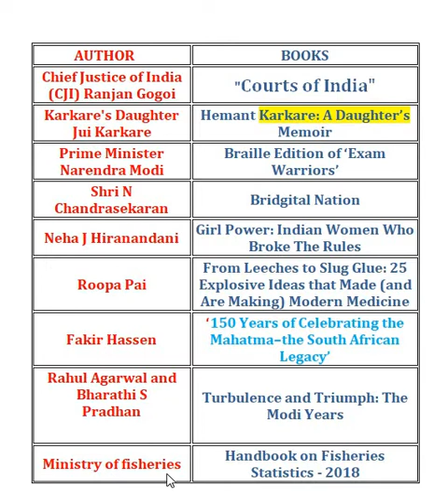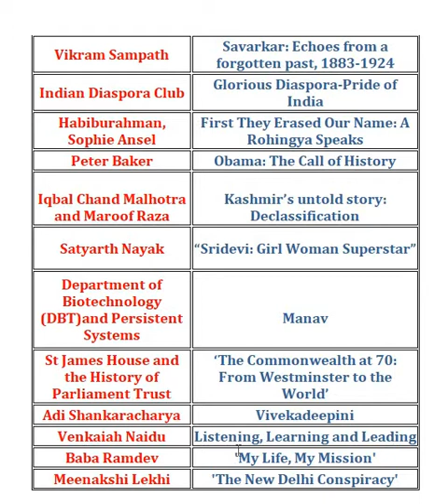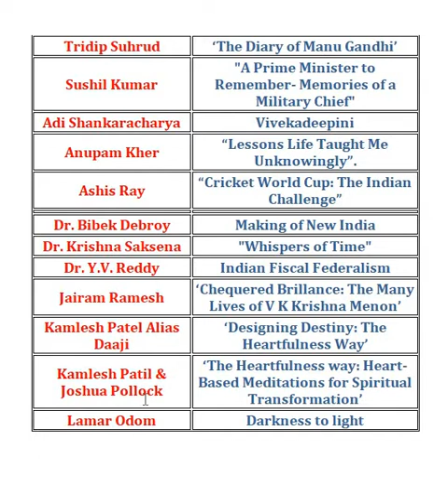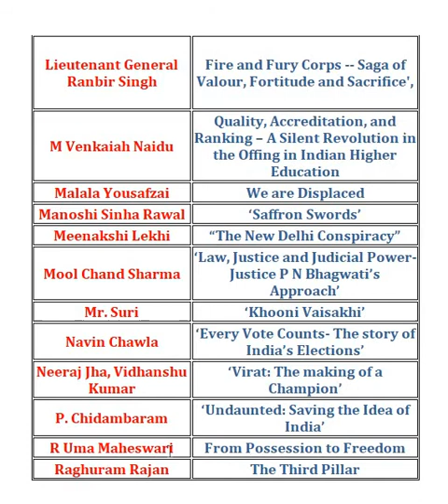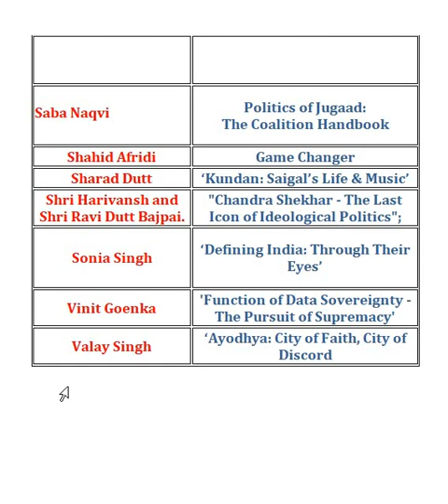Books and authors 2019, High school TET